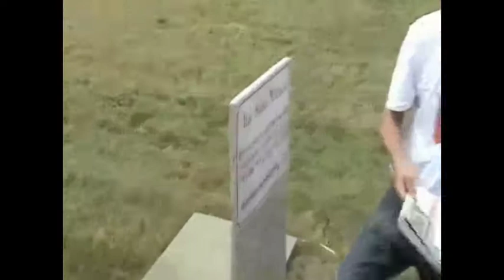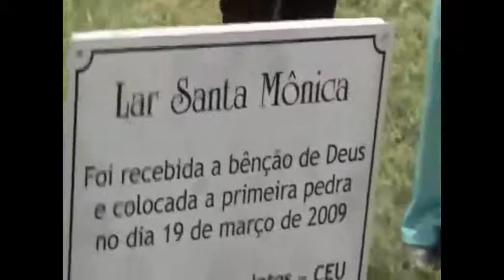2/2 Primera piedra del Hogar Santa Mónica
Bendición y colocación de la primera piedra del complejo Hogar Santa Mónica de Fortaleza (Ceará, Brasil), proyecto social de los Agustinos Recoletos contra explotación sexual comercial y abuso de niñas y adolescentes en la capital cearense. Ceremonia del 19 de marzo de 2009. Parte 2.